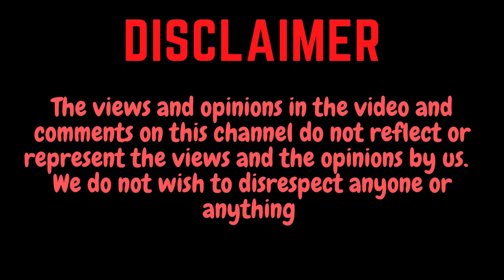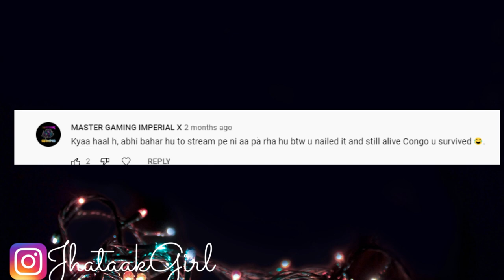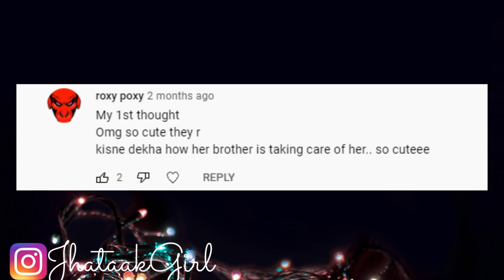My Birthday Vlog | A special Thanks - @UESArsenaLg | JhataakGirl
My Birthday Vlog | A special Thanks -  @ARSENAL GAMING  | JhataakGirl
This is short vlog ...like what I have done on my birthday. Thanks for all the wishes and blessings.
Follow me on the other Socials :-
𝐀𝐁𝐎𝐔𝐓 𝐌𝐄 - 𝐈 𝐚𝐦 𝐣𝐡𝐚𝐭𝐚𝐚𝐤𝐠𝐢𝐫𝐥 𝐀𝐊𝐀 𝐬𝐰𝐚𝐭𝐢, 𝐚𝐦 𝐚𝐧 𝐞𝐧𝐠𝐢𝐧𝐞𝐞𝐫𝐢𝐧𝐠 𝐠𝐫𝐚𝐝, 𝐚𝐦 𝐚 𝐃𝐢𝐠𝐢𝐭𝐚𝐥 𝐌𝐚𝐫𝐤𝐞𝐭𝐞𝐫 𝐛𝐲 𝐩𝐫𝐨𝐟𝐞𝐬𝐬𝐢𝐨𝐧 𝐚𝐧𝐝 𝐚𝐦 𝐚𝐥𝐬𝐨 𝐩𝐮𝐫𝐬𝐮𝐢𝐧𝐠 𝐘𝐎𝐔𝐓𝐔𝐁𝐄 𝐚𝐬 𝐚 𝐟𝐮𝐥𝐥 𝐭𝐢𝐦𝐞 𝐜𝐚𝐫𝐫𝐢𝐞𝐫. 𝐈 𝐝𝐨 𝐦𝐚𝐤𝐞 𝐯𝐢𝐝𝐞𝐨𝐬 𝐨𝐧 𝐌𝐚𝐤𝐞𝐮𝐩, 𝐅𝐚𝐬𝐡𝐢𝐨𝐧, 𝐓𝐫𝐚𝐯𝐞𝐥, 𝐅𝐮𝐧, 𝐂𝐡𝐚𝐥𝐥𝐞𝐧𝐠𝐞𝐬, 𝐯𝐥𝐨𝐠𝐬, 𝐄𝐧𝐭𝐞𝐫𝐭𝐚𝐢𝐧𝐦𝐞𝐧𝐭 𝐚𝐧𝐝 𝐦𝐚𝐧𝐲 𝐦𝐨𝐫𝐞. 𝐈𝐧 𝐬𝐡𝐨𝐫𝐭 𝐢𝐭𝐬 𝐚 𝐟𝐮𝐥𝐥 𝐦𝐚𝐬𝐭𝐢 𝐤𝐡𝐨𝐫 𝐜𝐡𝐚𝐧𝐧𝐞𝐥. 𝐈𝐭𝐬 𝐚 𝐟𝐚𝐦𝐢𝐥𝐲 𝐟𝐫𝐢𝐞𝐧𝐝𝐥𝐲 𝐜𝐡𝐚𝐧𝐧𝐞𝐥. 𝐘𝐨𝐮 𝐝𝐨𝐧𝐭 𝐧𝐞𝐞𝐝 𝐄𝐚𝐫 𝐏𝐡𝐨𝐧𝐞𝐬.